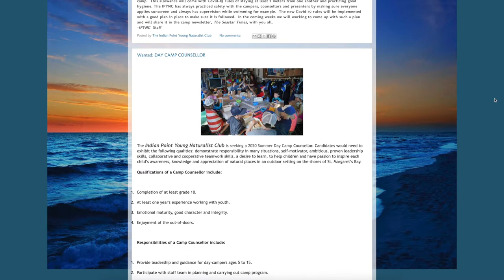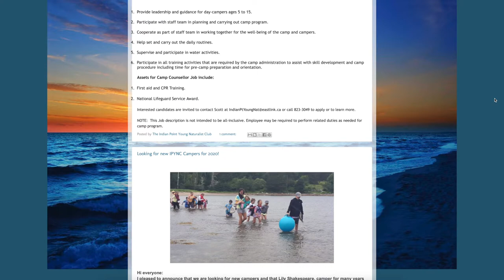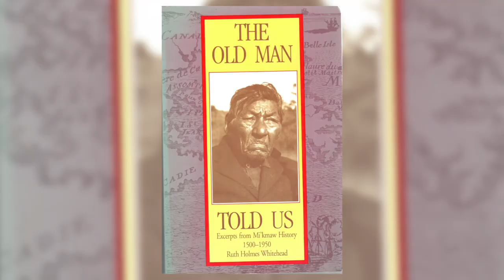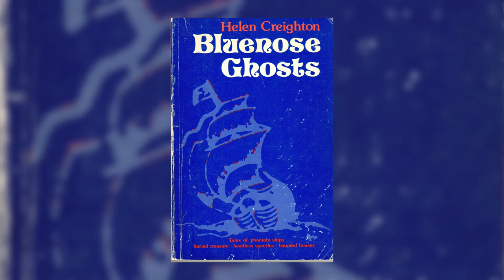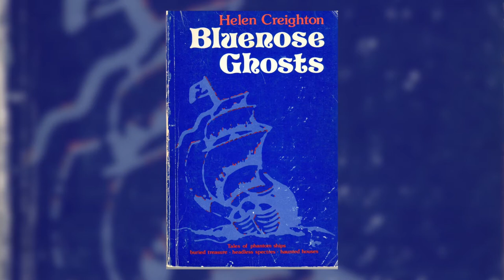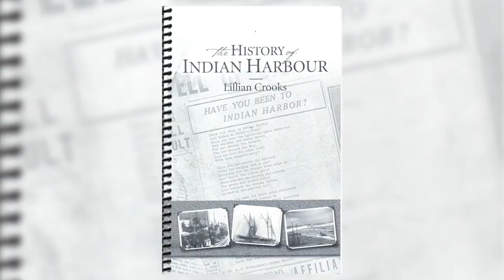The History of St. Margaret's Bay - Interview with Scott Pelton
This is an interview with nature conservationist Scott Pelton who lives in St. Margaret's Bay, Nova Scotia. The bay has been home of the Mi'kmaq people for millennia. During the 1500s and 1600s, it was visited by Spanish ships and mapped by the French explorer Samuel de Champlain. Scott talks about the local treasure legends, rum running, ghosts and lighthouses. He is also an avid diver and operator of a popular summer camp called The Indian Point Young Naturalist Club